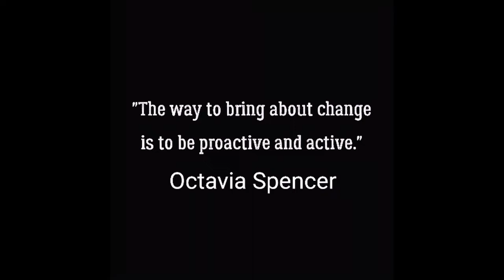Portriat Drawing of Octavia Spencer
Dee draws a portriat of Actress Octavia Spencer on gray tone paper using graphite, charcoal, and color pencil.